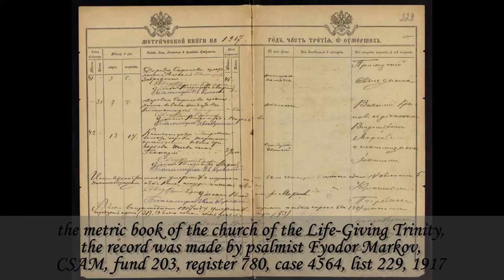deacon Vladimir Markov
Here there is the film dedicated to the life path of the clergymen of Ruza district of Moscow region who were repressed during the years of cruel godless persecutions in the first half of the XX century. The material that was gleaned from archives as well as rare photos supplement & summarize the information that has been known before discovering new facts.